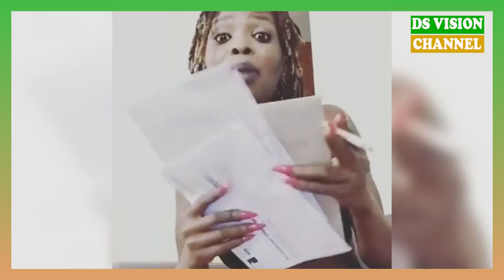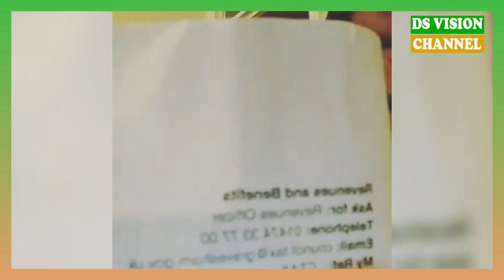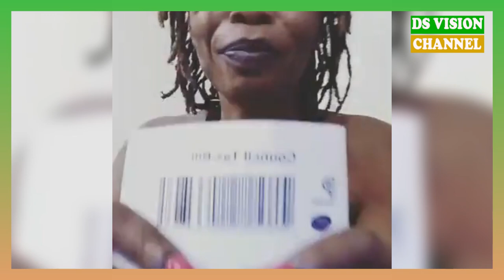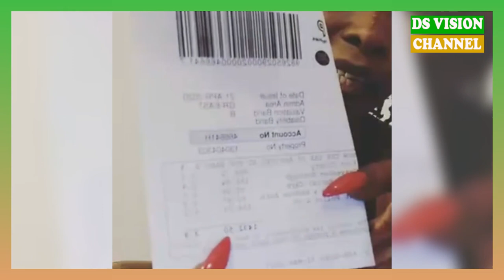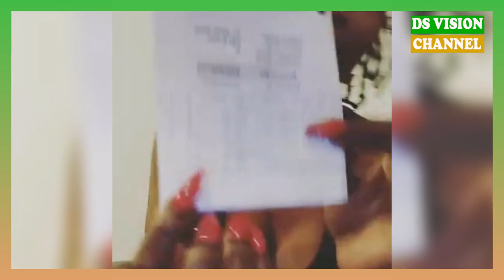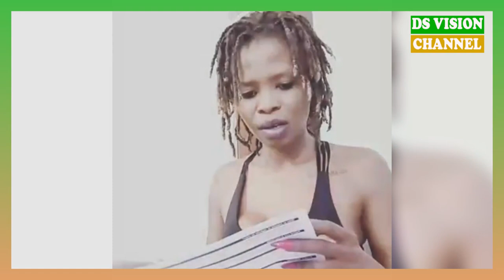MC nous raconte sa vie comment elle vit en Europe de bon conseil a ce qui veulent tenter l'aventure